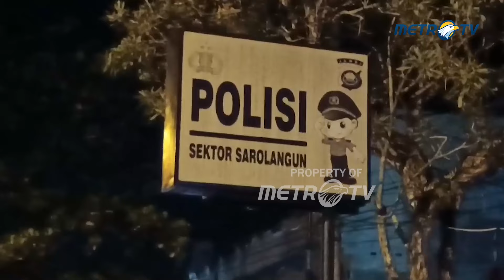Bikin Macet, Puluhan Truk Batu Bara Kena Tilang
MetroTV,